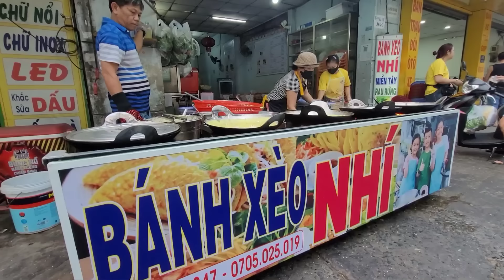BÁNH XÈO NHÍ MỚI NHẤT: CUỐI TUẦN KHÁCH XẾP HÀNG CHỜ MUA VỀ, QUÁN THÔNG BÁO NGHỈ 2 NGÀY SỬA CHỮA.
- Địa chị: 21 Đông Bắc Quận 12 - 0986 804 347
- Giờ Bán: 13h - 21h
- Giá: 30.000d - 40.000d - 50.000d